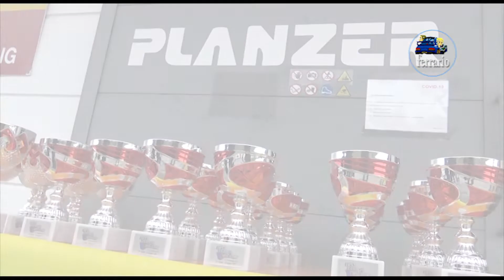CLIP Rally del Ticino 2021 PINTO-BARRAS by Ferrario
I migliori passaggi esterni dell'equipaggio PINTO-BARRAS su Renault Alpine A110 durante il 23° Rally del Ticino 2021.